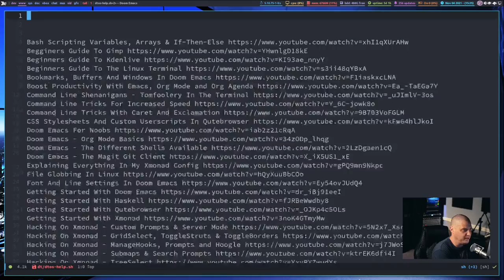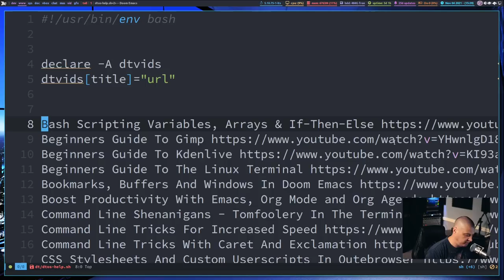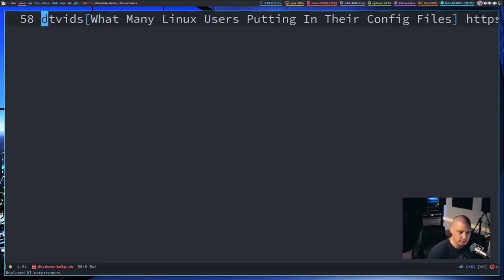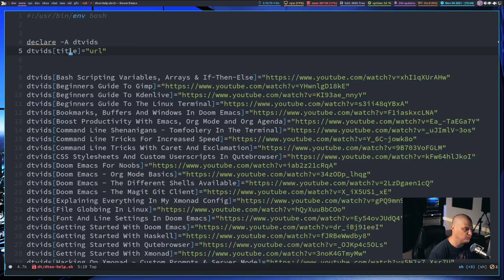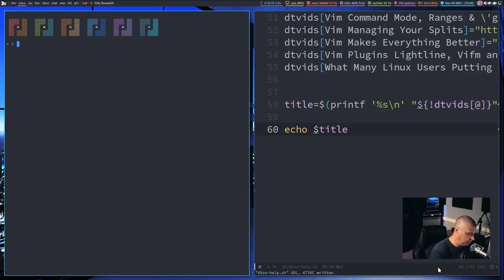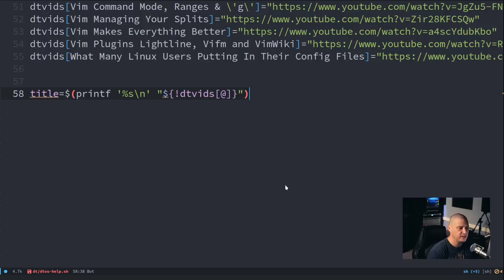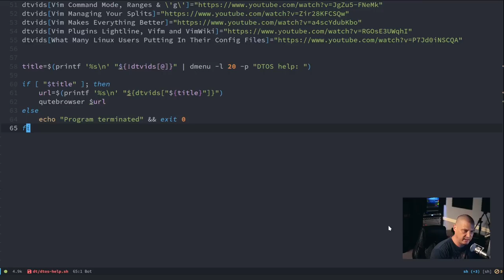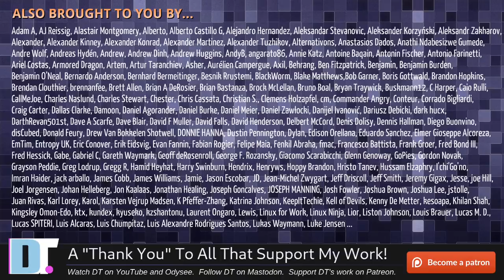Creating A "Help" Program For DTOS Using Dmenu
I decided to create a simple bash script to create a "help" program for DTOS.  This script will list (in dmenu) some of my tutorial videos on topics such as XMonad, Doom Emacs, etc.  Creating such a script should take just a few minutes, so I thought I'd do it on camera.

💰 Bitcoin: 1Mp6ebz5bNcjNFW7XWHVht36SkiLoxPKoX
🐶 Dogecoin: D5fpRD1JRoBFPDXSBocRTp8W9uKzfwLFAu
📕 LBC: bMfA2c3zmcLxPCpyPcrykLvMhZ7A5mQuhJ